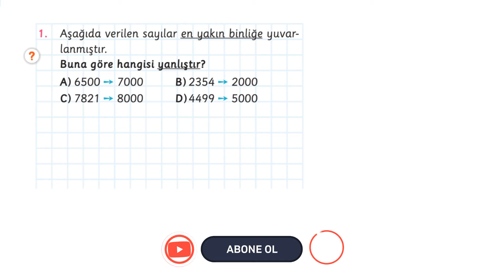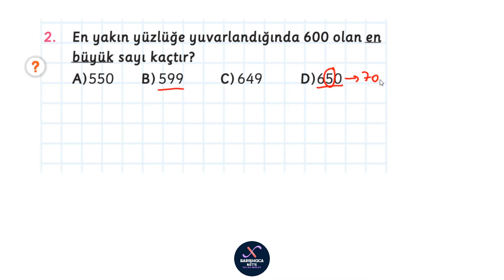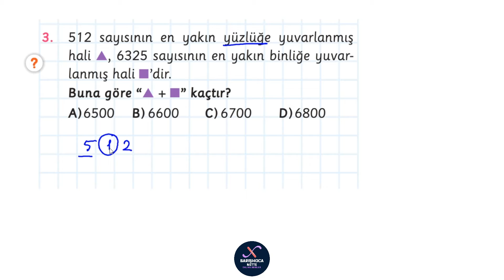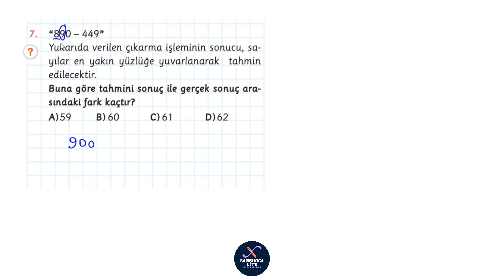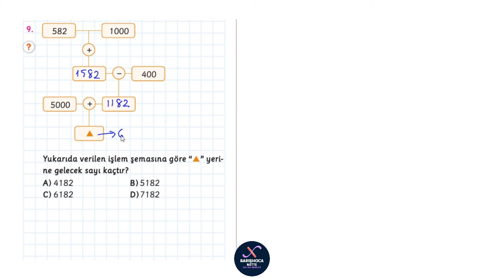Doğal Sayılar KTT5 - Toplama Çıkarma İşlemlerinde Tahmin - 5.Sınıf Matematik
Doğal Sayılar Konu Tarama Testleri serimizin bu videosunda ağırlıklı olarak "Doğal sayılarla toplama ve çıkarma işlemlerinin sonuçlarını tahmin eder." kazanımıyla ilgili soruları çözeceğiz. İzleyin, keşfedin, öğrenin...
Başarılar dilerim...